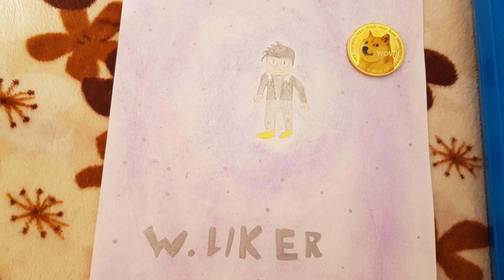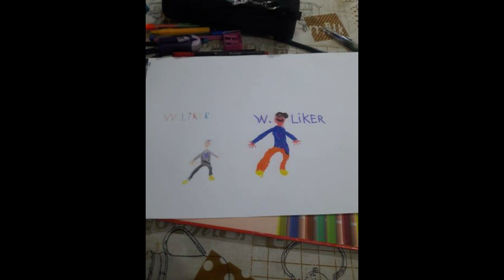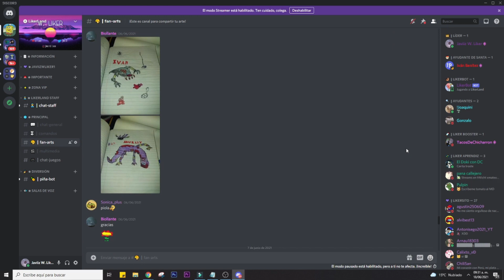✨MI REACCIÓN A SUS FAN ARTS (CONCURSO) | ROBLOX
😱 Bienvenidos, los invito a vivir todas las aventuras juntos 😱
✨  Nadie va a creer lo grande que podemos llegar a ser  ✨

✨ ¿ROBUX GRATIS?🥳🤑 Solo por dinámica y tienes que estar en el grupo de roblox (deja tu buen nike y sub en el canal) Sencillo no?✨

Hey quieres que me pase por tu canal?
Usar el LikerLand y podré ver tu contenido

Quieres apoyar a Javi y darle de comer ¡PUEDES DONARLE AHORA! (Opcional)

Hey!! sigueme por aquí también!! 💜😱💜

Únete a nuestra bonita comunidad de D I S C O R D // L I K E R L A N D 💜💜💜